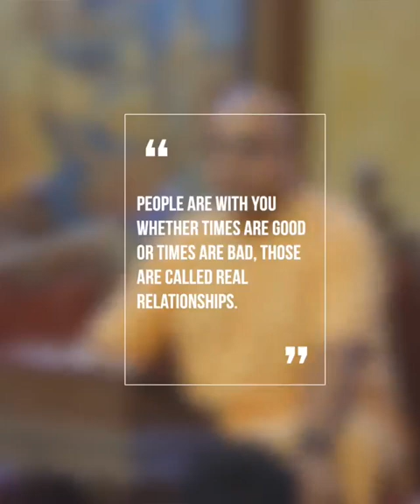December 29, 2022